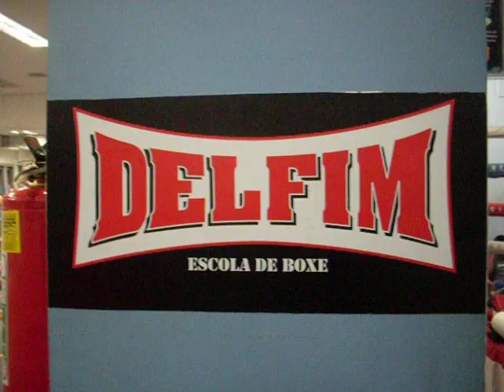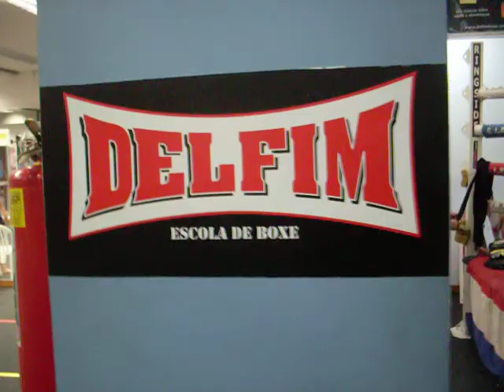Treino de Boxe na Delfim (Prof. Ronaldo)